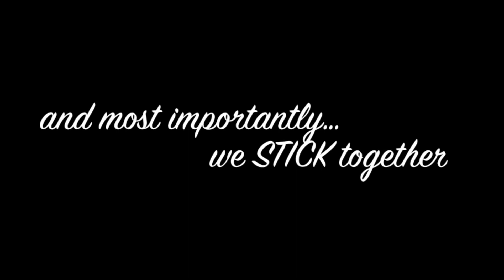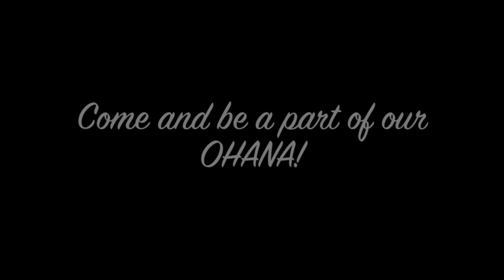CKI Family Systems Promo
Welcome back CKIers!
It's Fall and we're bringing our CKI Ohanas back! We hope you guys continue to be a part of our loving, caring, and energetic families. If you're not in a family yet, don't fret! Applications are available at: